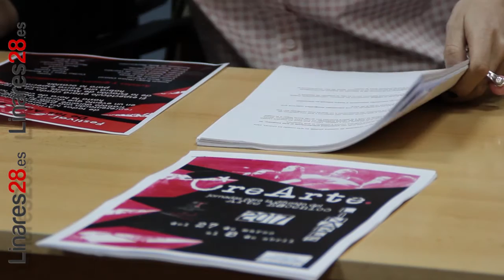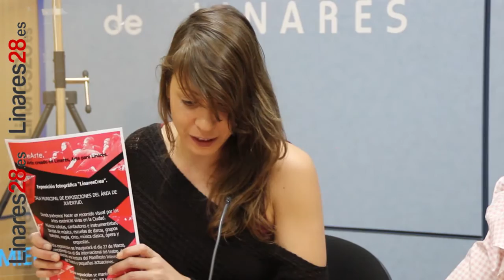20170321 Linares28 Juventud, Festival Artes Escénicas